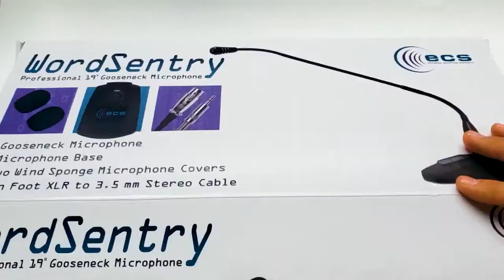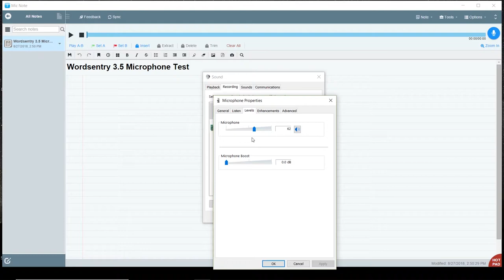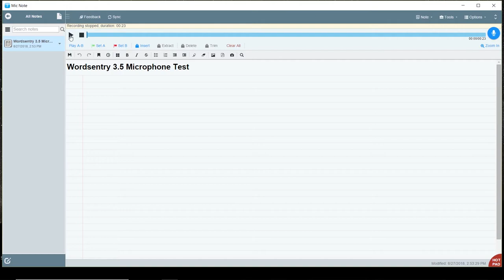WordSentry Professional Gooseneck 3.5 mm Conference Uni-Directional Cardioid Microphone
The WordSentry 3.5 mm unidirectional adjustable gooseneck conference microphone will provide unparalleled high quality recording into any 3.5 mm stereo jack